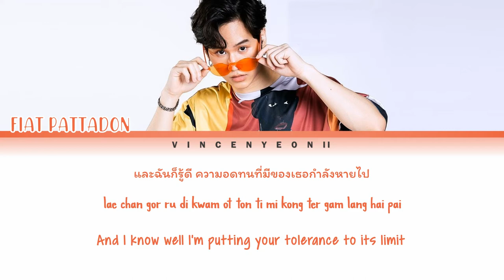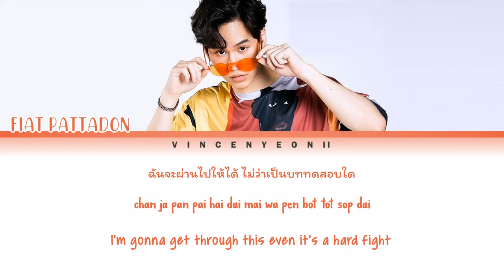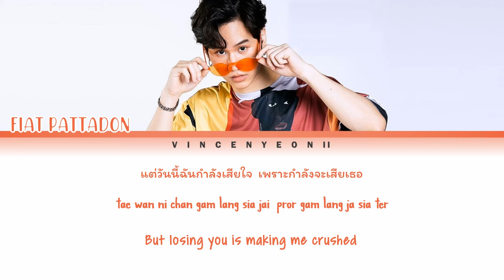เฟียต พัทธดนย์ Fiat Pattadon - แค่อีกครั้ง (Better man) l (Thai/Rom/Eng) Lyric Video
เฟียต พัทธดนย์ Fiat Pattadon - แค่อีกครั้ง (Better man) with Thai, Romanization and English subs!

Credits:
- GMMTV RECORDS (Music, Thai, Eng)